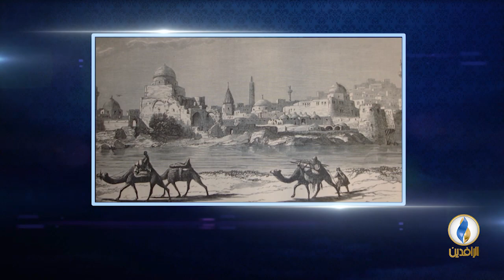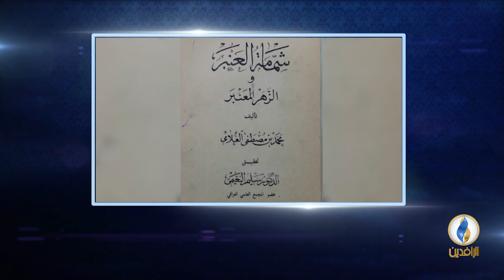أعلام_من_العراق | الحلقة 28 - خليل البصير